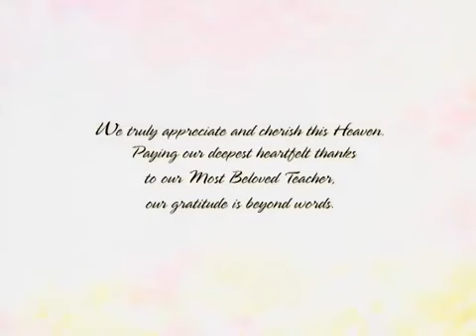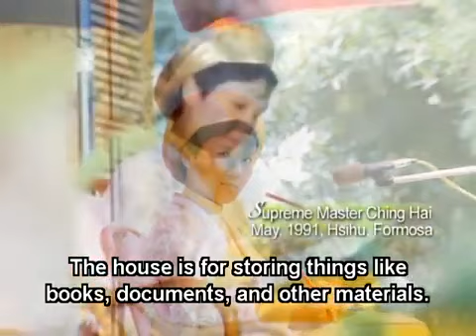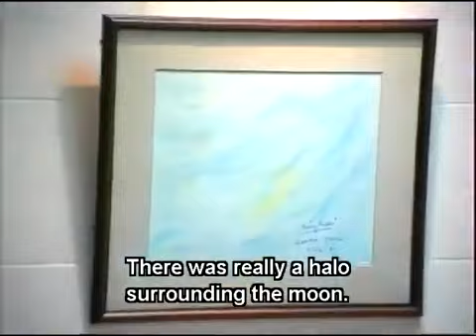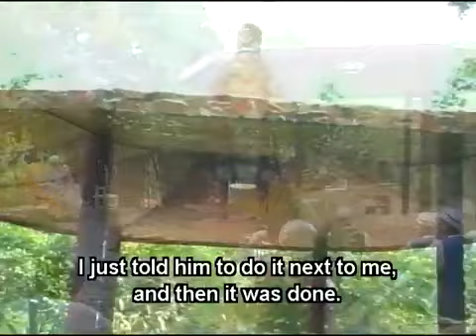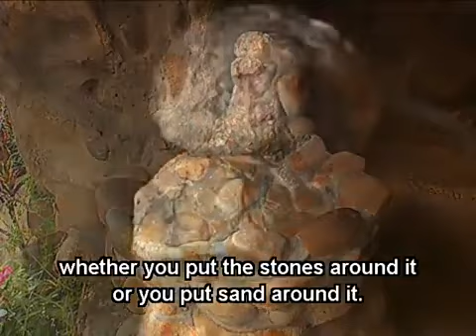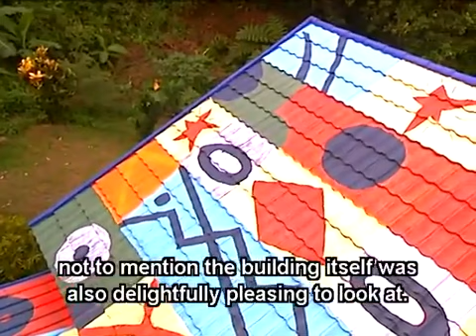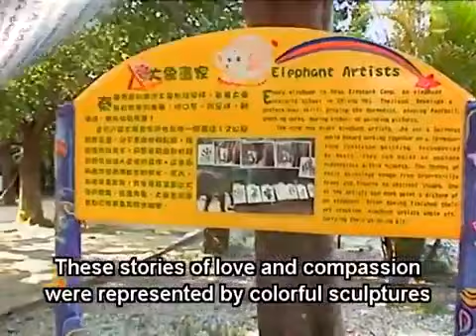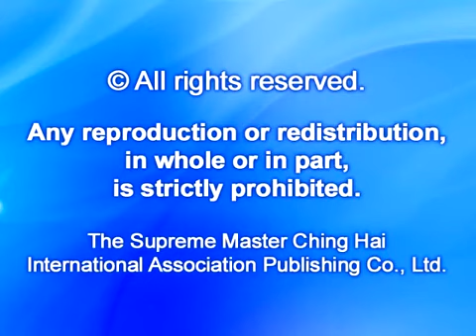Celestial Art (Part I) – Hsihu Center, THANH HẢI VÔ THƯỢNG SƯ, VCD 833